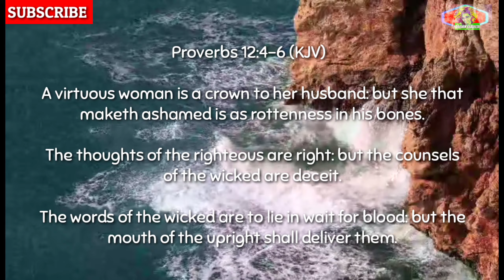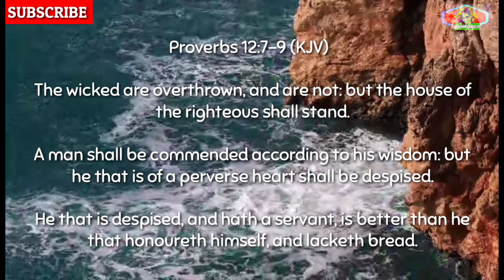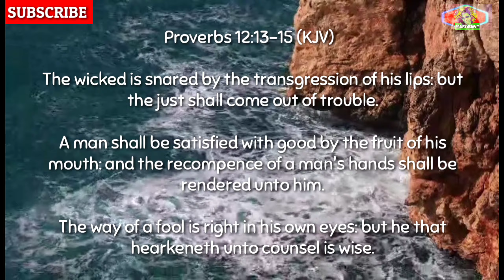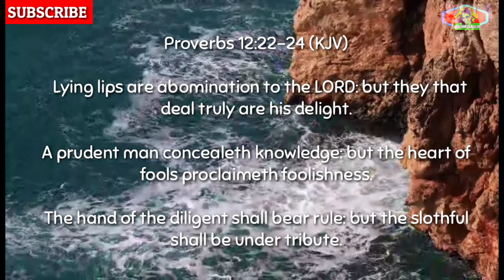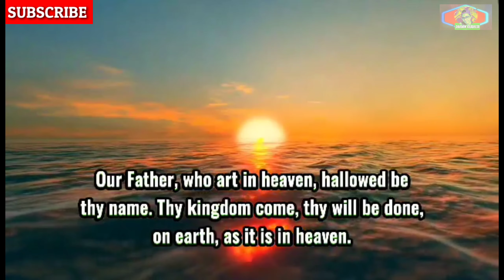Proverbs 12 The House of the Righteous Shall Stand